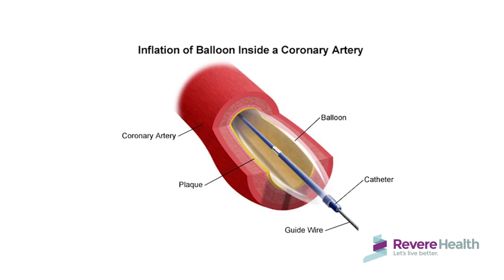Dr. Ryan Cooley performs advanced life saving cardiac procedure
Dr. Ryan Cooley implanted the first left bundle branch pacemaker in the state of Utah.

The end result is stimulation of the natural pathway, restoring the more natural, physiological way that the ventricle contracts. It substantially reduces the chance that the heart will develop heart failure because of an abnormal contraction that a traditional pacemaker would impose.

“Value-based care is a primary goal for Revere Health,” he said. “Giving high-quality care to every patient that we encounter at a lowered cost is important in today’s healthcare environment.”